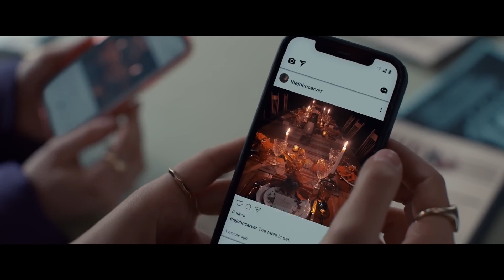Thanksgiving - Cinemas NOS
É nos Cinemas NOS que estão os filmes mais arrepiantes de sempre e este, não podes mesmo perder.